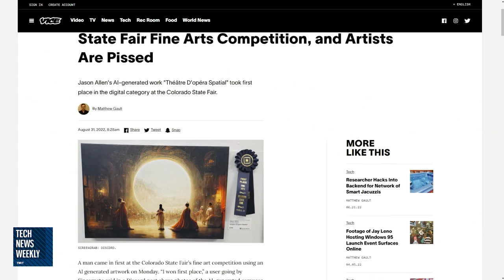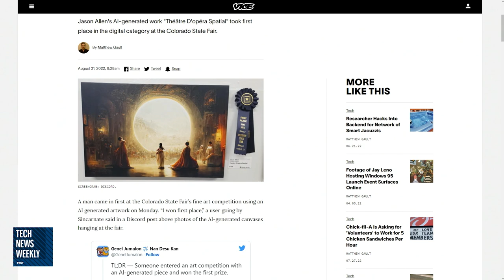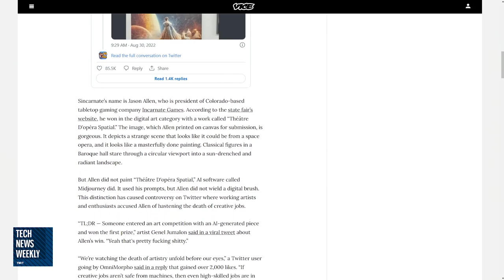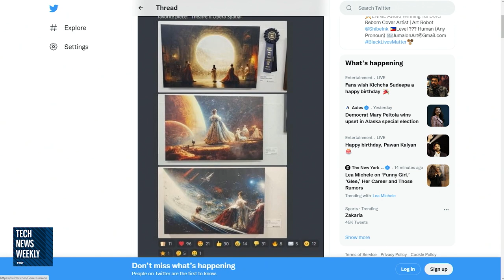AI-Generated Artwork Takes First Place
On Tech News Weekly, Jason Howell & Mikah Sargent talk about how an AI-generated artwork took first place at a State Fair and how artists are upset by this.